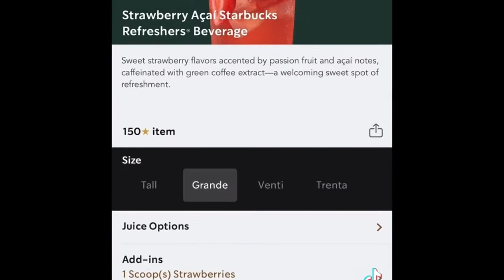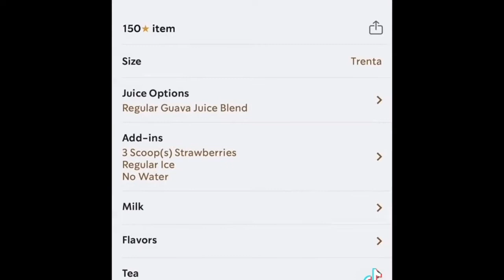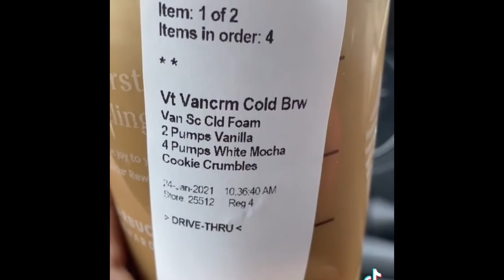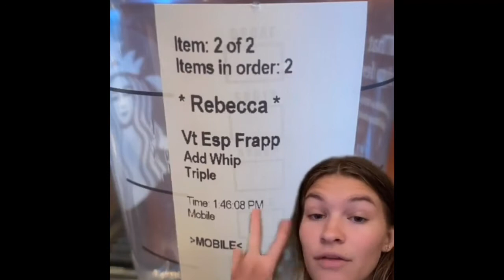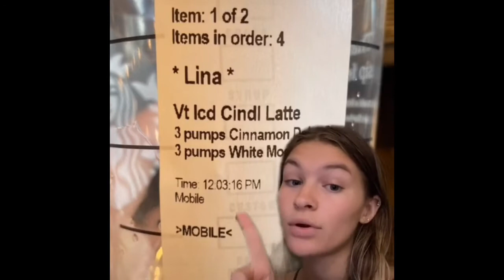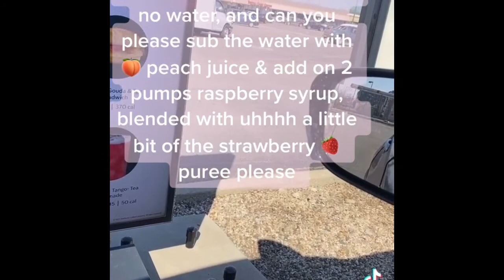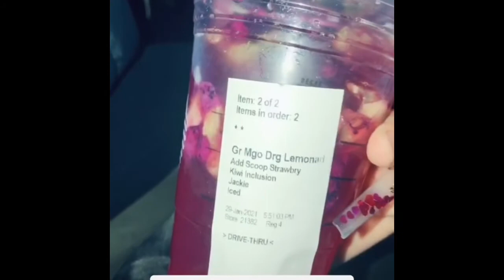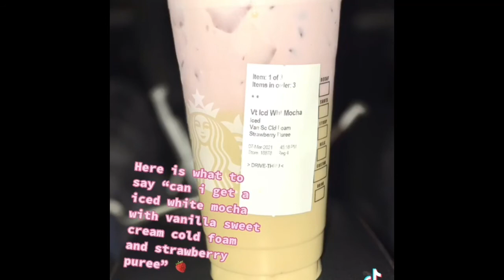Starbucks Drinks You Should Try